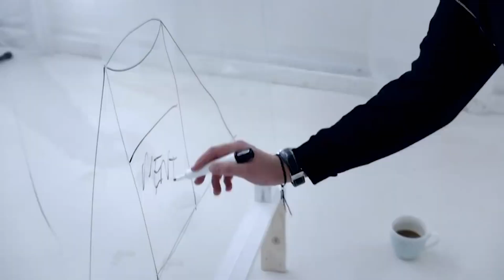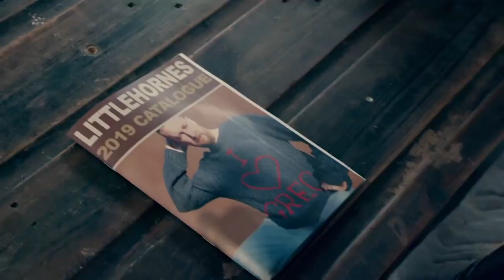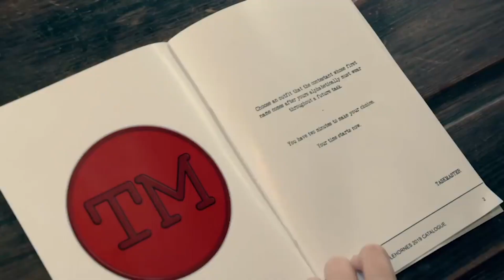Iain Stirling's Most Hilarious Moments | Avalon Comedy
A collection of Iain Stirling's funniest moments as he rants about Masterchef, creates a feeble volcano on Taskmaster and explains why young people are more fun.